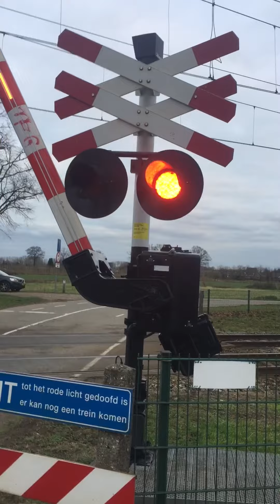Spoorwegovergang Echt // Dutch Railroad Crossing